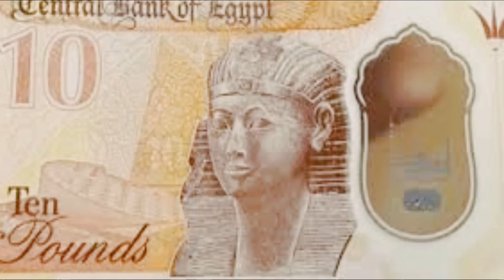قريبااااا !ملكة العشرة جنيةالجديدة